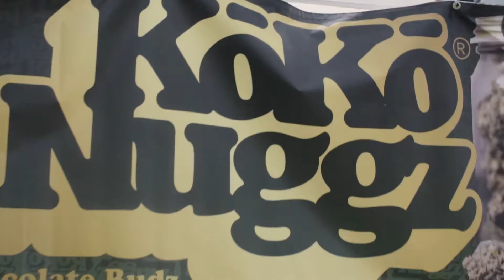Koko Nuggz @ Smoke4DaCure - Hosted by Snoop Dogg & Matt Barnes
Koko Nuggz set up shop at Snoop Dogg & Matt Barnes Smoke4DaCure Cannibis Summit!
Once again, the people LOVE Koko Nuggz!

Video by @BrandBrothersUSA